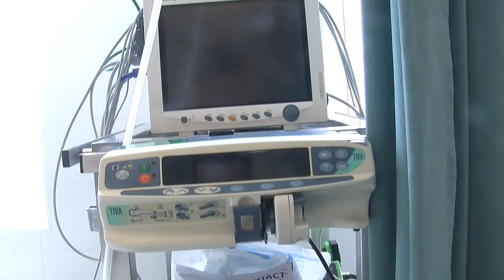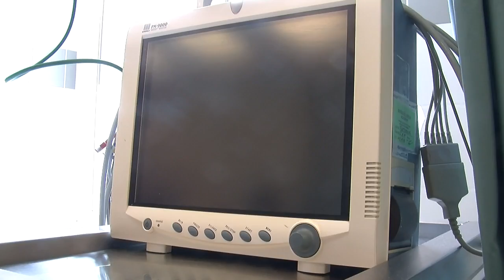Kardiológiai fejlesztés a Bajcsyban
A 2016-os Semmelweis napon beszélt Dr. Bodnár Attila - a Bajcsy-Zsilinszky Kórház főigazgatója - a kórház kardiológiai osztályának fejlesztéséről